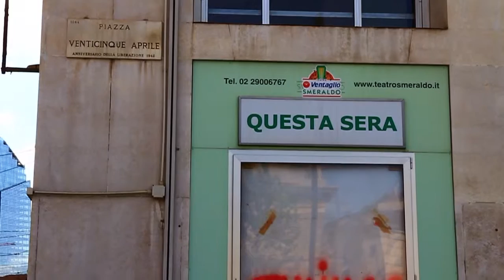2012 07 15 Milano garibaldi teatro smeraldo chiuso